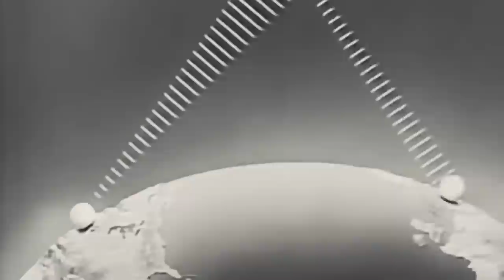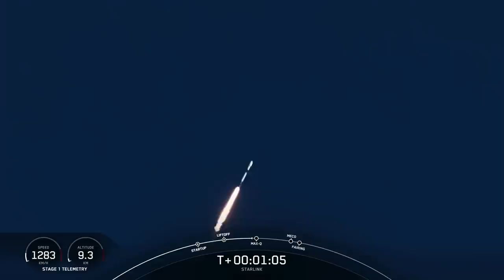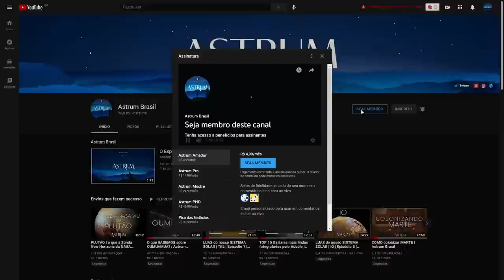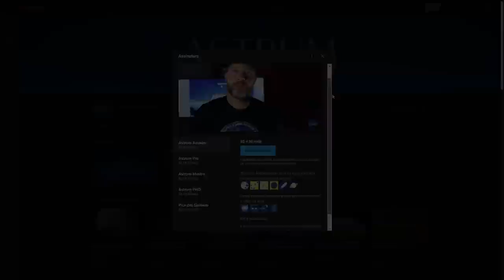OS verdadeiros OBJETIVOS da SpaceX, Blue Origin e Virgin Galactic | Astrum Brasil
Se você acompanha as novidades de astronáutica, já deve ter ouvido falar de Richard Branson, Jeff Bezos e Elon Musk.

Por mais polêmicos e contraditórios fatos envolvendo essas personalidades, os avanços de suas empresas podem marcar um fascinante ponto na história da humanidade.

Mas, o que isso significa para o futuro das viagens e da exploração espacial? O que isso pode significar para o futuro da humanidade?

Venha conosco nesta jornada de descoberta em uma análise mais aprofundada sobre essas empresas e personalidades que almejam as estrelas.

Imagens:
NASA/SpaceX/Virgin Galactic/Blue Origin

Músicas:
Goodstreet - Eternal Moment
Stellardrone - Eternity e Rendezvous With Rama
CELL - Hanging Masses

Apoiadores:
Angel Pdmnt
Hugo Vinícius
Rubens Dalpiaz
Rafael Costa
Andre Moura
Abel Eloy
Alexandre Pochyly
Nilson Silvestre
Marcelo Taguti
Silvia Oliveira
Marcio Muniz
Gustavo Queiroz
Ricardo Saravalli
Renan Auer
Giovanni Galvao

Membros:
Idjidja Torres
Paulo Merli
Angel
Dirceu N Lopes
Gabriel Saraiva
Alex Sousa
Nelson Storani Jr.
Fábio Cardelli
Glaucus José Bastos Lima
RANCHO CUMARU
Edson Bernardino
Crystiano Facchi
Abel Eloy
Pablo Amorim
Nilson Silvestre
Flávio Silva
Alberto Alves
Aline Aquino
Tito Nil
Filipe Vidal de Oliveira
Marck San
Nature Sounds
Fábio Silva
Fran
Lopes
Sal e Brasa Acre
Alberto Alves
PCGrecco
Rubens Dalpiaz
Humberto Felipe
Vicente Ambrosio Jr.
Edison Bittencourt
Thomaz Mareli
jajaja@Dota
Rui Tavares
Lucas Rodrigues
BR Synthesizer
Kim Veloso
Thomaz Mareli
Edgar de Souza
GryphonGamerBR
Curadores da Terra
Jhulio VCS
Maria Adelaide Werneck
Cassio Toledo
PauloTP
Ximenesmar
Marcos Domiciano
Fábio Freitas
Helio Ricardo Sardi
Felipe Schutz
Marcelo Space
Thomaz Mareli
Sheron Vitorino
Leonardo Bezerra Escossio
Mega Pro
Matheus Manoel
Diniz Alves
Carlos Marcondes
Júlio Filho
Ronaldo Russel
Williams Ricardo
Geancarlos
Eduardo Bertolini
Roberto Moretti
Rogério Anderson
André Luiz Martins
Lucia Regina
Sergio Ribeiro
Ed Galindo
Williams Ricardo
Pablo Depiné
Roberto Borges
Rodrigo Mendes
Abel Eloy

Doadores Pix:
Olavo Franc
Michael Dou